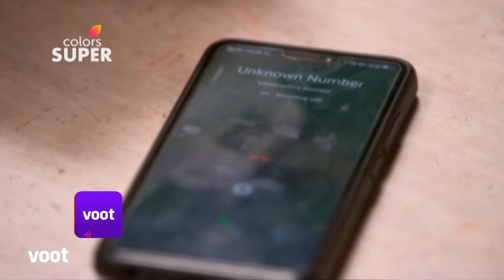Ee Jeeva Ninagaagi | ಈ ಜೀವ ನಿನಗಾಗಿ | Ep. 222 | ನೇತ್ರಾಳನ್ನು ಉಳಿಸುವುದಾಗಿ ಪ್ರತಿಜ್ಞೆ ಮಾಡುವ ಆರೋಹಿ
ದೀಪ್ ಜೊತೆಗೆ ಹೊಸ ಜೀವನವನ್ನು ಪ್ರಾರಂಭಿಸುವ ಬಯಕೆಯನ್ನು ನೇತ್ರಾ ತಿಳಿಸುತ್ತಾಳೆ ಮತ್ತು ತನ್ನೊಂದಿಗೆ ದೇವಾಲಯಕ್ಕೆ ಬರಬೇಕೆಂದು ಕೇಳಿಕೊಳ್ಳುತ್ತಾಳೆ, ಯಾರೂ ತಮ್ಮ ಮದುವೆಯನ್ನು ತಡೆಯಲು ಸಾಧ್ಯವಿಲ್ಲ ಎಂದು ನಿರ್ಧರಿಸುತ್ತಾರೆ. ಏತನ್ಮಧ್ಯೆ, ದೀಪ್‌ನ ಮೋಸ ಮತ್ತು ಸುಳ್ಳಿನಿಂದ ನೇತ್ರಾಳನ್ನು ರಕ್ಷಿಸುವ ಪ್ರತಿಜ್ಞೆಯನ್ನು ಆರೋಹಿ ಮಾಡುತ್ತಾಳೆ.

Netra reveals her wish to begin a new life with Deep and asks him to accompany her to the temple, determined that no one can stop their union. Meanwhile, Aarohi promises to save her from Deep's deception and lies.

Deep Raichand, an intelligent and rich man, meets Aarohi Kashyap and falls in love with her, though he is married to her doppelganger, Tara, a serial killer. The couple want to frame Aarohi for the murders Tara has committed. Aarohi learns the truth when Deep and Tara confess. Deep finds out and tortures Aarohi, framing her for an incident that lands her in jail. What happens next? Watch this intriguing story unfold.